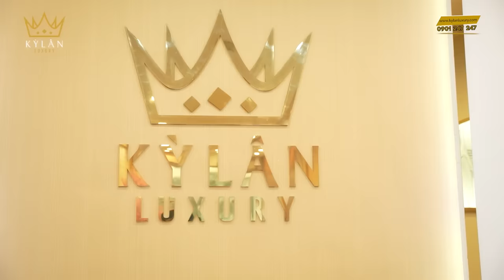REVIEW SẢN PHẨM HÀNG HIỆU TẠI KỲ LÂN LUXURY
Kỳ Lân Luxury chuyên Vertu chính hãng như Vertu Signature S, Vertu Aster P, Vertu V, iVertu và tất cả sản phẩm đẳng cấp đỉnh cao như đồng hồ Rolex, Hublot, Patek Phillippe, Richard mille, Franck muller, đồng hồ Audemars Piguet, đồng hồ chopard ..v..v Và tất cả sản phẩm kim hoàn như kim cương thiên nhiên, đá quý sapphire, đá ruby ...v.v.. Và tất cả sản phẩm thời trang handmade độc đáo đẳng cấp cá nhân hóa độc quyền mang thương hiệu cá nhân cho mỗi quý khách hàng. Đồng thời là nơi giao lưu sim số phong thủy đẳng cấp ...v.v.